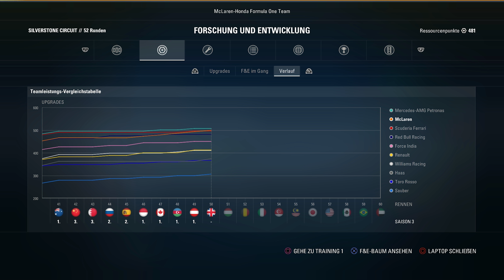GEHT DIE DOMINANZ WEITER? | F1 2017 Karriere(3) #146 Österreich(R)[German|HD+|PC|Wheel CAM]